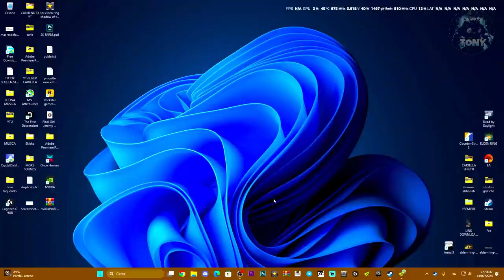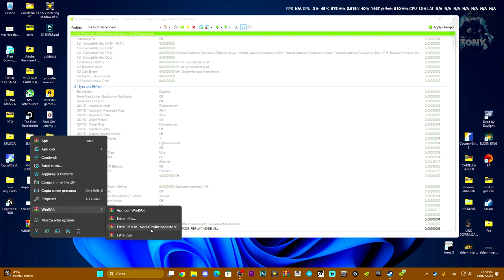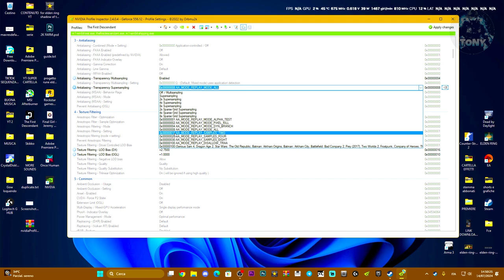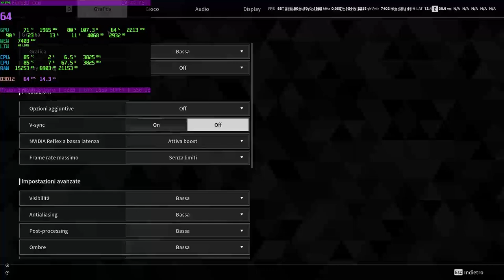COME AUMENTARE GLI FPS SU THE FIRST DESCENDANT AL MEGLIO E MIGLIORARE LE PRESTAZIONI - TUTORIAL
Migliori settaggi e programmi da usare per FARE MOLTISSIMI FPS su The First Descendant!

MIO REFCODE:563685ph1

PC:
MOBO: B450 GAMING PLUS
CPU: R5 3600
GPU: 1660 SUPER
RAM: 16 GB
CASE: 4000D AIRFLOW CASE CORSAIR

VIDEO TUTORIAL
               GAMES---TECH---MICROSOFT